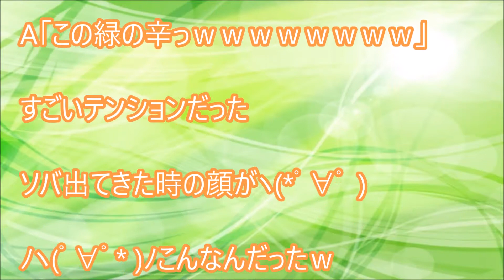体験談：お蕎麦屋にいた美人な外人【萌え】